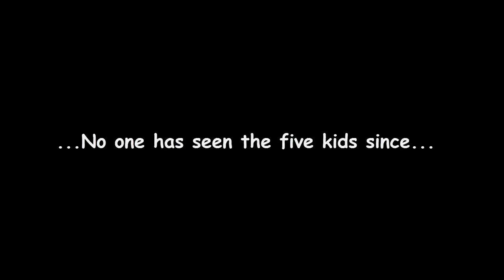Halloween story Margarida